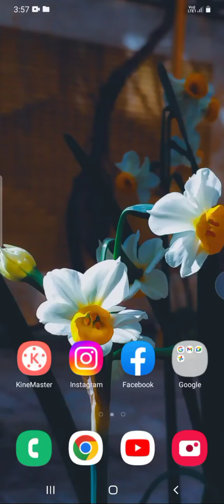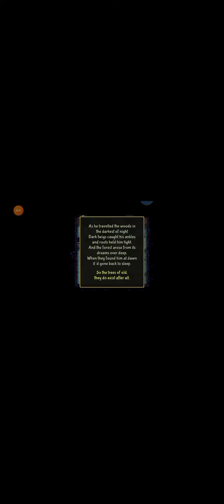Dungeons of dread full game play all levels